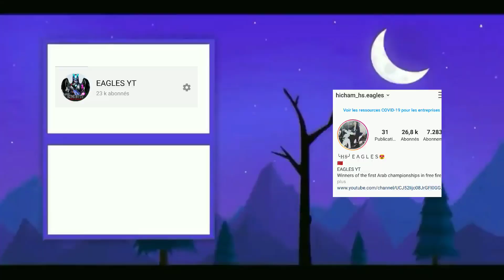جميع اللوبي في فري فاير من الموسم 1 / All lobby in free fire from season1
ومشاركة الفيديو